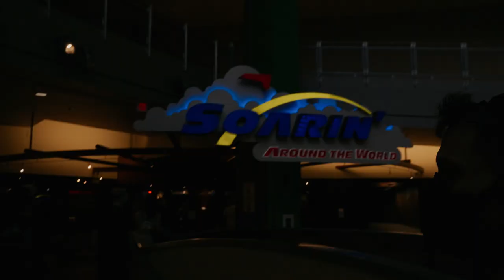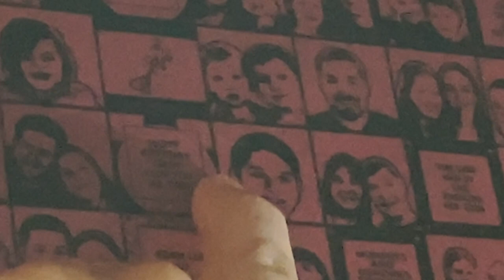Wandering Around Epcot: Day 3 Feat. Matthew Moo Moore and Gigglamo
by: - LInk